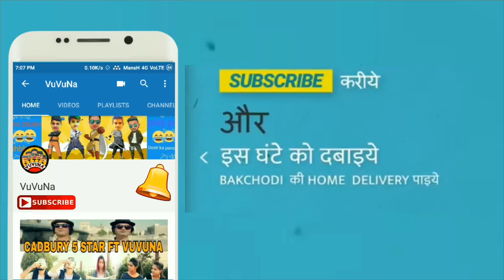NAVIGATOR BOY || Hindi Comedy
Aapne bhi aisi kuch harkate ki ho to.. ...comment kare .

Thise video inspired (b y n )